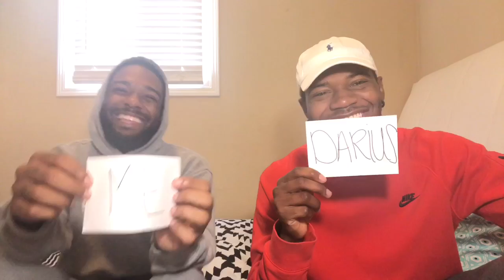WHO’S MOST LIKELY TO CHALLENGE!!!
Introduction Song: STAR - Make Me Feel
Thank you for joining the DNB SQUAD ♥️ Thank you for clicking on our channel, we hope that you enjoy this video!